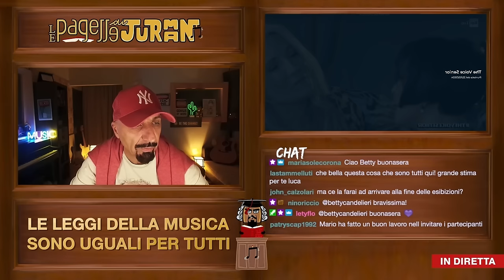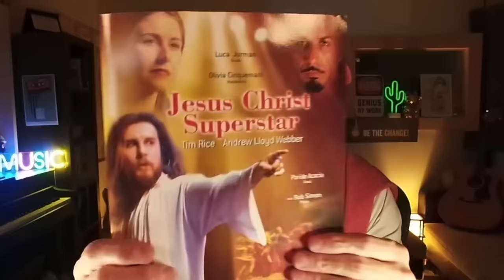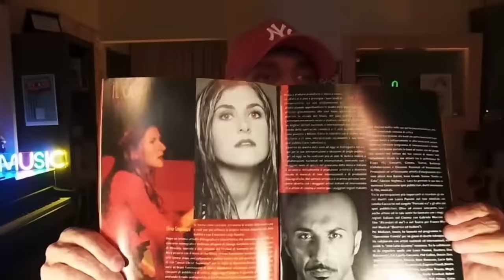Scelte discutibili per la finale - Reaction The Voice Senior 2024 | La Semifinale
Puoi seguire, supportare e interagire con il maestro Luca Jurman su TWITCH ogni mercoledì alle 21.30 durante la reaction di The Voice Senior Italia 2024
APRIMI
Questo è l’estratto editato di una diretta Twitch del maestro Luca Jurman in cui reagisce alla semifinale di The Voice Senior Italia valutandone i cantanti e formandosi un'ipotetica squadra per la finale.

"Il maestro Luca Jurman è un cantante solista e vocalist, musicista, arrangiatore, produttore, attore ed insegnante di canto.
Dal 2007 al 2011, conferma e consolida il suo sodalizio con il pubblico televisivo diventando insegnante della scuola più famosa d’Italia “Amici di Maria De Filippi” distinguendosi da tutti con “il metodo Jurman” che in poco tempo diventa di interesse nazionale, e che viene considerato un modo unico nell’insegnare l’arte del canto, un metodo che senza sosta e in modo inarrestabile porta alla vittoria e al riconoscimento dello stesso programma numerosi nuovi artisti."

Jurman, da diverso tempo, tuona contro i talent e le case discografiche parlando a favore della musica, del talento e della meritocrazia e definendosi un artista scomodo.
Ritiene doveroso intervenire dopo anni in cui si stanno facendo passare dei messaggi distruttivi quali il costante utilizzo dell’autotune, la visione del talento come sinonimo di successo e non di strumento per accedervi, giudizi non tecnici ma personali sulle esibizioni degli aspiranti cantanti, le mancate soluzioni per l'insegnamento del canto, la scrittura di barre su pezzi storici e consolidati e tanto altro.

È interessante poter discutere costruttivamente, quindi digita sempre con rispetto. Buona visione!

CapitoIi:
00:00 Intro
01:39 Inizia la reaction e team Gigi
06:16 Richiesta intervista ai partecipanti
06:46 Benito Madonia in "Senza Luce” dei Dik Dik
10:02 Paola Battistata in "C’era un ragazzo che come me amava i Beatles e i Rolling Stones" di Gianni Morandi
15:33  Diana Puddu in "Un’Emozione Da Poco" di Anna Oxa
22:05 I ringraziamenti dei partecipanti su YT
23:21 La scelta di Gigi e team Arisa
23:41 Bartolomeo Iossa in "A Mano A Mano" di Rino Gaetano
25:02 Annarita Delli Ponti in "Fortissimo" di Rita Pavone
26:21 Marino Rosini in "Assenza di te" di Laura Pausini
34:48 La scelta di Arisa e team Loredana
35:42 Claudia Bruni in “Volami Nel Cuore” di Mina
37:37 Vittorio Centrone in “The Power Of Love” dei Frankie Goes To Hollywood
39:18 Angela Bini in “Come Si Cambia” di Fiorella Mannoia
40:08 La scelta di Loredana e team Clementino
40:33 Giuseppe Marango in "L’Emozione Non Ha Voce” di Adriano Celentano
42:41 Sonia Zanzi in “It's A Man's, Man's, Man's World” di James Brown
47:42 Ciro Sciallo in “Luna Rossa” di Renzo Arbore
51:39 La scelta di Clementino
52:37 Secondo Round e team Arisa
53:12 Elisabetta Candelieri in “E Penso A Te” di Lucio Battisti
58:59 Filippo Lico in “Guarda Che Luna” di Fred Buscaglione
59:48 Donatella Pandimiglio in “The Way We Were” di Barbra Streisand
01:02:02 Scelta Arisa e team Gigi
01:02:11 Danilo Amerio in "Cosa Resterà Degli Anni 80” di Raf
01:04:26 Marcello Domenichini in  “Desperado” degli Eagles
01:06:32 Luca Minelli in “Miserere” di Zucchero
01:07:20 La scelta di Gigi e team Clementino
01:07:46 Vincenzo Biascioli in “The Winner Takes It All” degli Abba
01:08:12 Bernardo Lanzetti in  “A Chi” di Fausto Leali
01:08:57 Gianluca Calzolari in “One” degli U2
01:12:10 La scelta di Clementino e team Loredana
01:12:23 Ospite Anggun
01:14:54 Gigi Cifarelli in  "The long and winding road"  dei Beatles
01:17:36 Antonella Grattarola in"Insieme a te non ci sto più"  di Caterina Caselli
01:17:57 Sandro Bertolini in "It's My Life" di Bon Jovi
01:18:22 La scelta di Loredana
01:18:55 Epilogo
01:19:37 Sigla